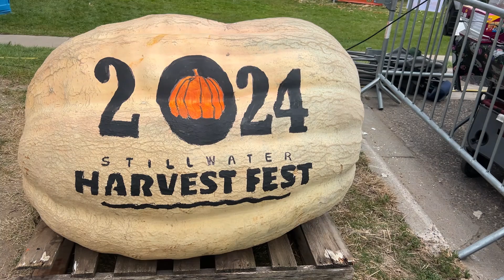Unloading "WorldClass Pumpkins"10-12-2024 @ Stillwater Harvest Fest Minnesota